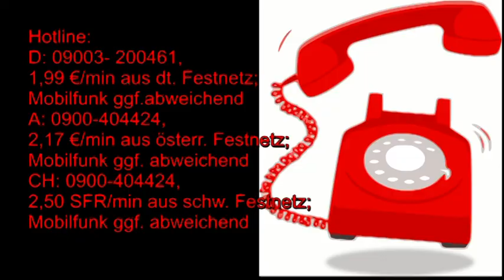Tageshoroskop: 27.08.2019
Hotline:
Meine 5 Kanäle:
Venezianisches Liebesorakel
Orientalisches Liebesorakel
Meisterin des Kartenlegens
Nofretete's Offenbarungen
Fernöstliches Liebesorakel